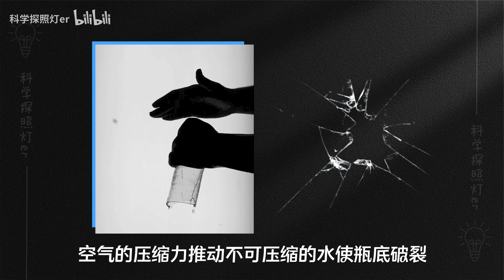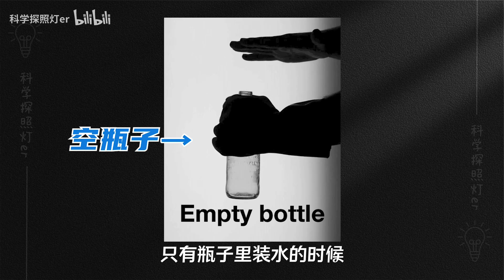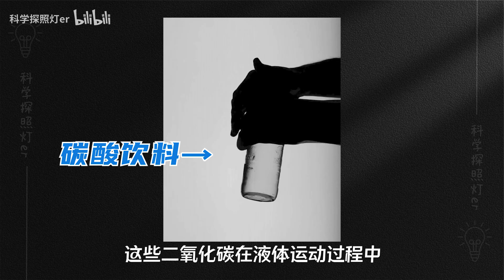小气泡的威力有多大？装水的瓶子一拍就碎，隔山打牛的空化现象！